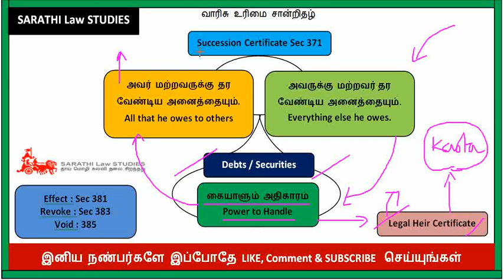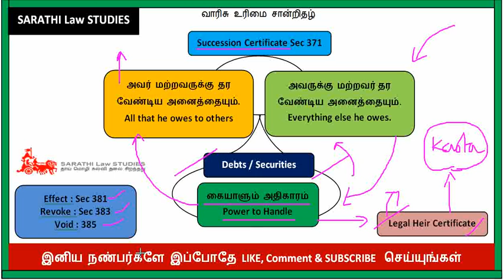SUCCESSION CERTIFICATE IN TAMIL // FAMILY LAW 2 IN TAMIL // வாரிசு உரிமை சான்றிதழ்